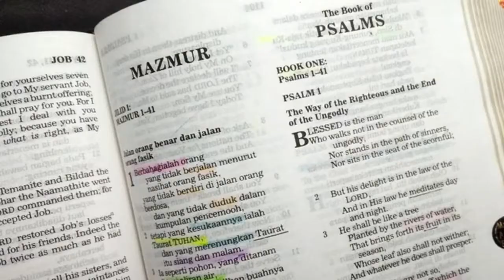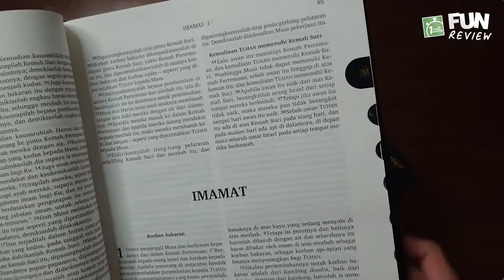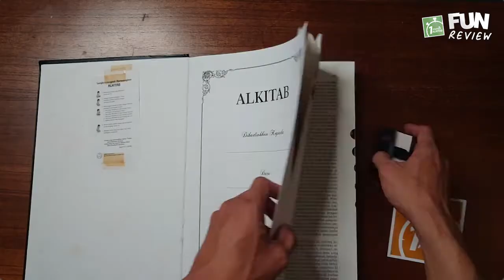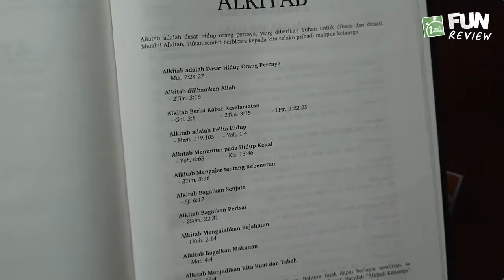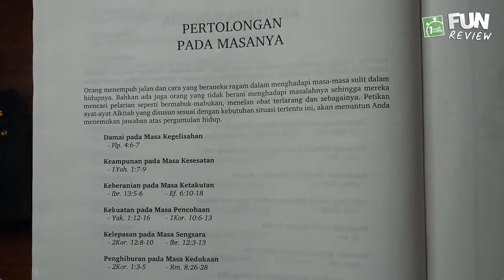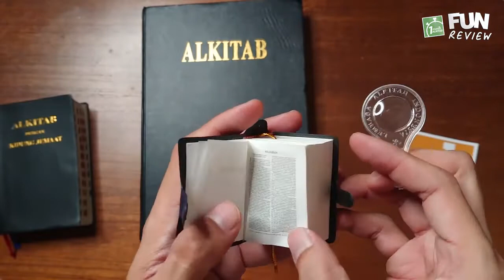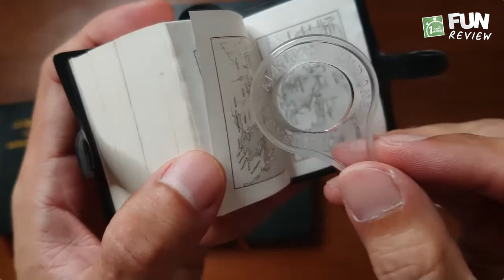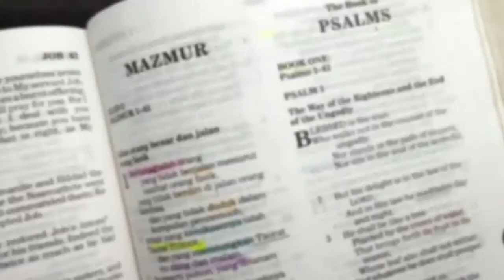Alkitab terbesar dan terkecil di Indonesia? 😲😲😲 Bible Review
Tahukah Anda Alkitab Terbesar dan Terkecil yang diterbitkan Lembaga Alkitab Indonesia (LAI) untuk kalangan umum? Tonton video ini supaya tidak ketinggalan informasinya.